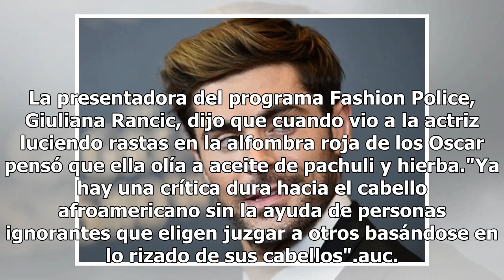Zac Efron genera polémica por compartir foto con rastas en el cabello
Tras la publicación también hubo usuarios quienes apoyaron al actor y mencionaron que no era un problema el lucir el cabello al gusto de la persona. (FOTO TOMADA DE LA WEB)Al parecer el nuevo look de Zac Efron no le agradó a sus seguidores de redes sociales, pues criticaron a la estrella por realiza...